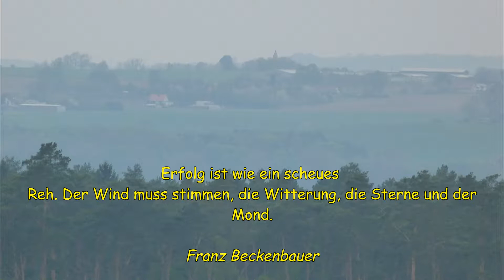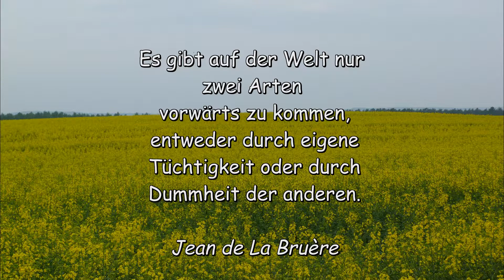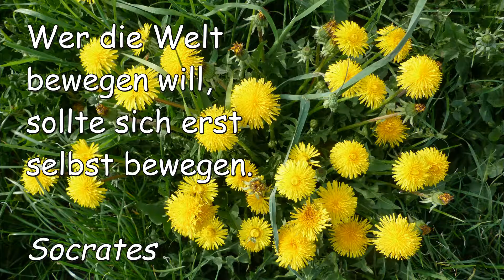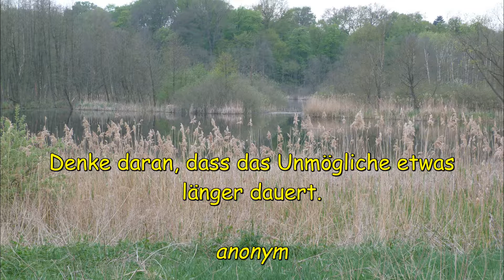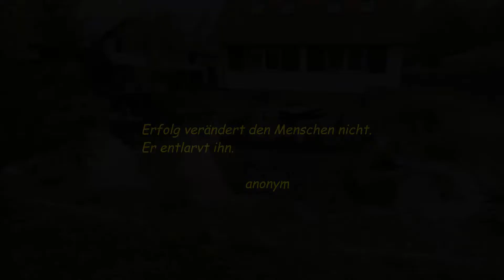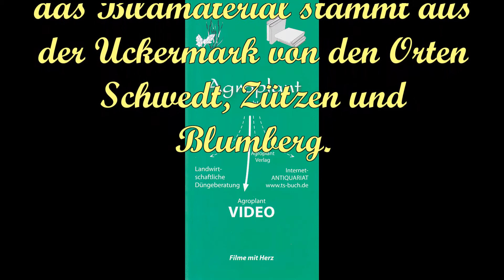Ausgesuchte Sprüche + Zitate zum Thema:" Erfolg "oder Wie erreicht man diesen wirklich...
Aus der Videoreihe: "Sprüche für die Front" (Filmnr. 38). Sehr schöne Zitate / Aphorismen / Sprüche / Weisheiten zum ganz besonderen Thema: Wie werde ich erfolgreich?!

Wir wünschen viel Spaß beim Ansehen ...